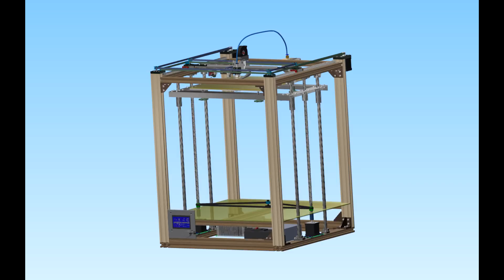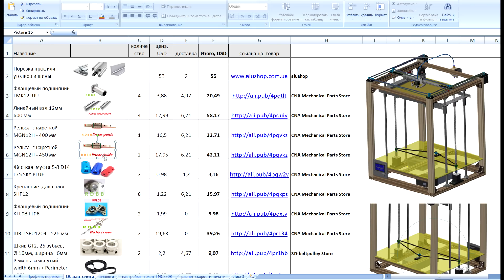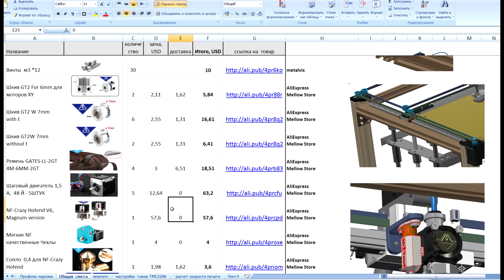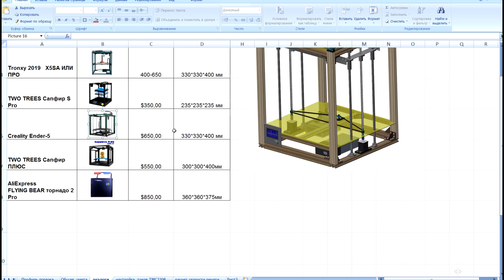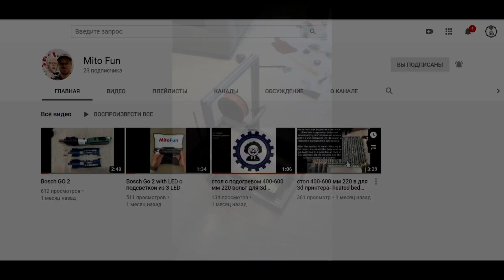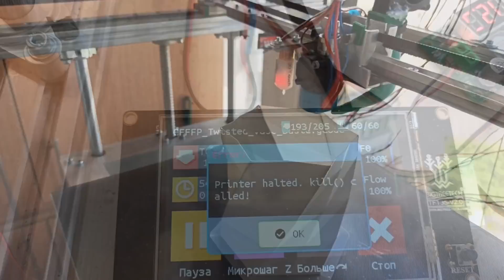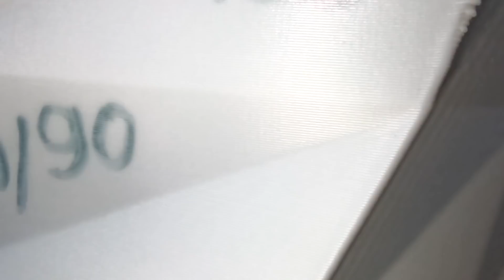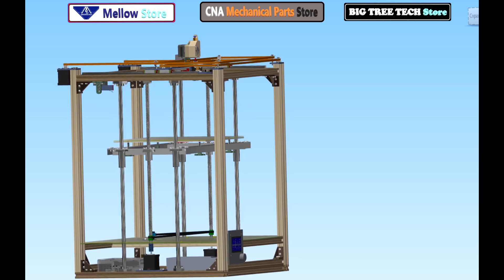Самосбор CoreXY 🎬СМЕТА 🎬Часть 8 DIY👍👍👍